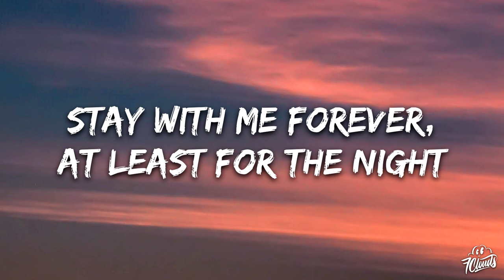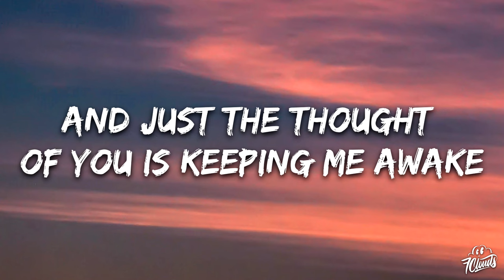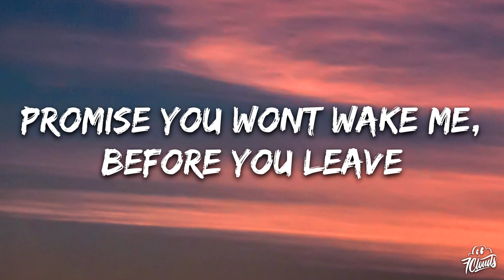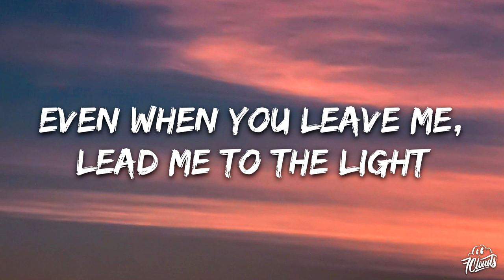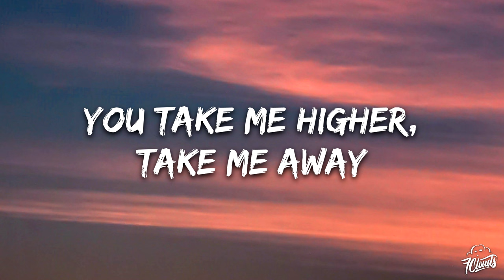Calvin Harris, Sam Smith - Desire (Lyrics)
🎤 Lyrics:  Calvin Harris, Sam Smith - Desire

[Pre-Chorus]
Lead me to the light

[Chorus]
You are my desire, oh
And just the thought of you is keepin' me awake
You take me higher, oh
Take me away

[Post-Chorus]
Takе me away

[Verse 2]
Promise you won't wake mе

[Pre-Chorus]
Stay with me forever
At least for the night (The night)
Even when you leave me